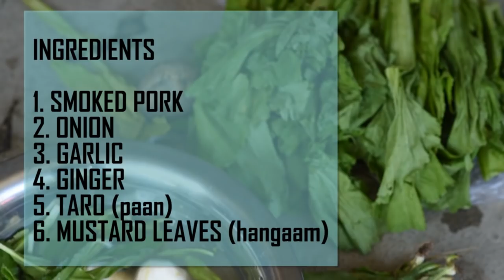Smoked pork with taro and mustard leaves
Hi guys, today's cooking video comprises the main ingredients smoked pork, paan and mustard leaves. Paan gives the dish a different flavour, makes a good base for the whole dish. The dish requires no added oil and since we used smoked pork there is less fat than the fresh one. Its a healthy way of cooking pork. Do try out this style of cooking, its worthy :)
The whole cooking process took about an hour.

Step 1: Put some water in the container first and put all the smoked pork and taro together, let it boil for some minutes.

Step 2: When the broth is changing its color, you can put onion, ginger, garlic, chilli power, turmeric powder(optional)

Step 3: After it boiled for about 20 minutes put on culantro and mustard leaves and you can add salt at that time.

Sted 4: anddd its ready to serve. Simple right? :)